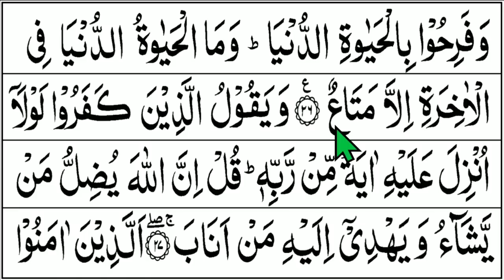BELAJAR MENGAJI QURAN Cara Mudah Cepat Lancar Membaca Alquran Pelan-Pelan SURAH AR RA'D 19-26